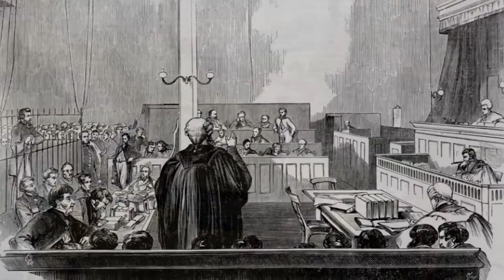The Legends Pitch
The pitch video to the Legends Anthology films by filmmaker Matthew Holmes - the prequels to 'The Legend of Ben Hall' that tie up all the stories together of bushrangers Ben Hall, Gilbert, Gardiner, Vane, O'Meally, Dunn and Burke!